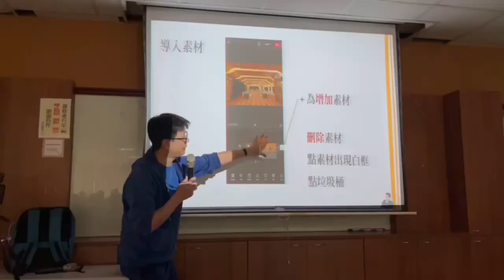2024教育講座照片編輯影片剪接課程特聘名師親自上課 時間：3月17日(日） ～救國團台中市大雅區團委會_李素英